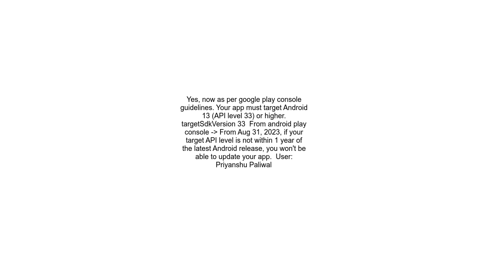1 of your app is affected by Google Play&#39;s target API level requirements Flutter